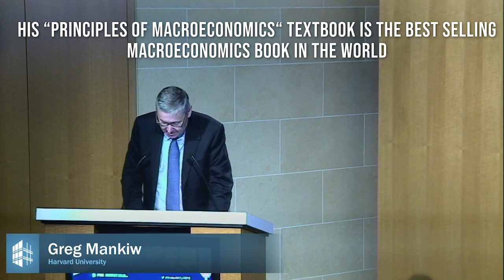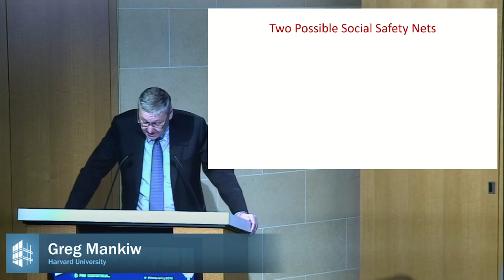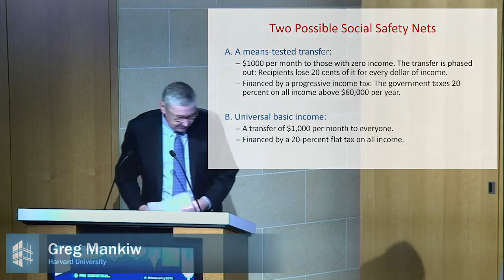World Famous Economist Greg Mankiw is Attracted to Andrew Yang's Universal Basic Income Plan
Matt posts a video of world-renowned economist Greg Mankiw advocating for 2020 Democratic Presidential candidate Andrew Yang's universal basic income proposal over other proposals such as the wealth tax offered up by Bernie Sanders and Elizabeth Warren. He also explains why Yang's UBI proposal would not be regressive.

American macroeconomist who is currently the Robert M. Beren Professor of Economics at Harvard University. Mankiw is best known in academia for his work on New Keynesian economics.

Mankiw has written widely on economics and economic policy. As of April 2016, the RePEc overall ranking based on academic publications, citations, and related metrics put him as the 23rd most influential economist in the world, out of nearly 50,000 registered authors. He was the 11th most cited economist and the 9th most productive research economist as measured by the h-index. He wrote the textbook on economics taught in colleges today: Principles of Economics.

He is the writer of this article comparing Yang and Warren's tax plans

Mankiw is the author of several best-selling textbooks, writes a popular blog, and since 2007 has written a column, approximately monthly, for the Sunday business section of The New York Times. A 2011 survey of economics professors named Mankiw their second favorite living economist under the age of 60, just after Paul Krugman and just before Daron Acemoglu.

Mankiw is a conservative and has been an economic adviser to several Republican politicians. From 2003 to 2005, Mankiw was Chairman of the Council of Economic Advisers under President George W. Bush. In 2006, he became an economic adviser to Mitt Romney, and worked with Romney during his presidential campaigns in 2008 and 2012. Mankiw opposed Donald Trump in 2016.

Economics YangGang AndrewYang Deposit $100 into WeBull using my link and get 2 free stocks valued up to $1,400